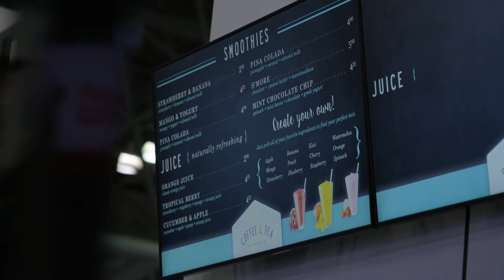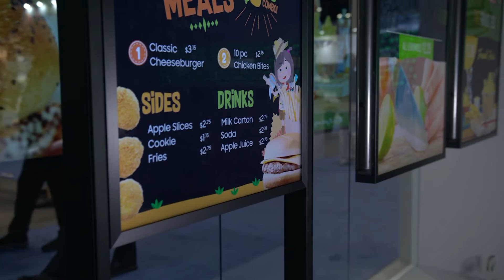Innovations In Digital Signage Are Changing The QSR Industry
Digital signage plays an important role in the quick service restaurant (QSR) industry. Sarah Grofslick, Director of Sales at Samsung Electronics America, explains how going digital helps restaurants integrate with mobile apps and improve ticket sales from InfoComm 2019.